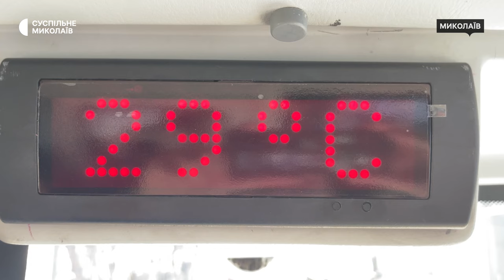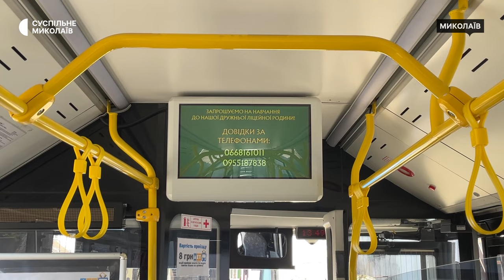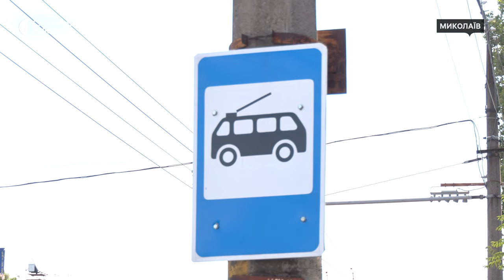У Миколаєві курсують тролейбуси з автономним ходом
На маршрутах Миколаєва станом на друге серпня курсують п'ять тролейбусів з автономним ходом. Вони рухаються проспектами Центральним та Миру до мікрорайонів Північний, Ліски й Намив. На одному заряді такий може проїхати до 20 кілометрів. До початку червня 2025 року підприємство отримає ще 26 тролейбусів.

Оператори: Роман Волинський, Юрій Руденко